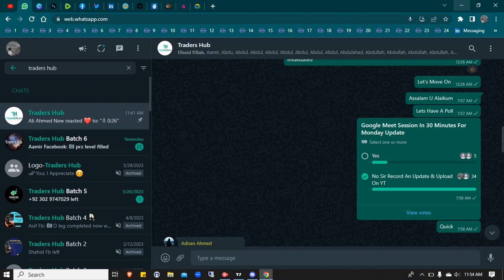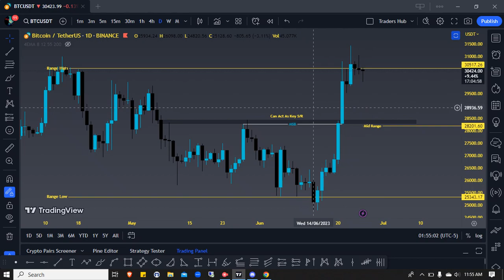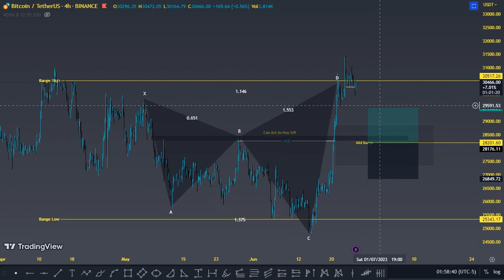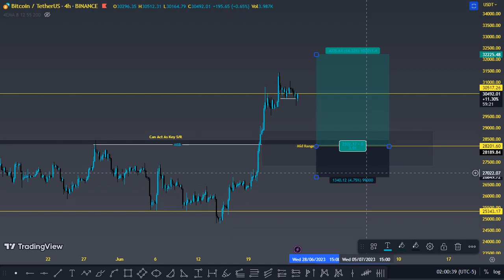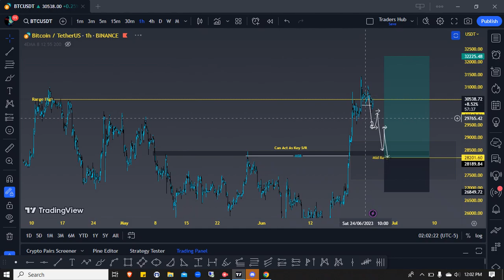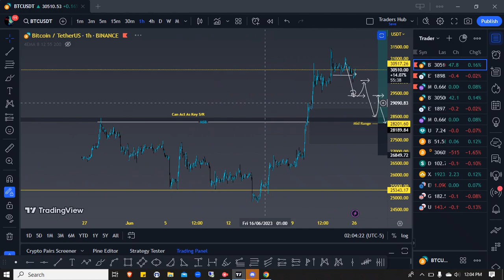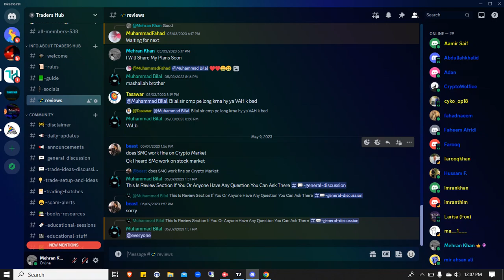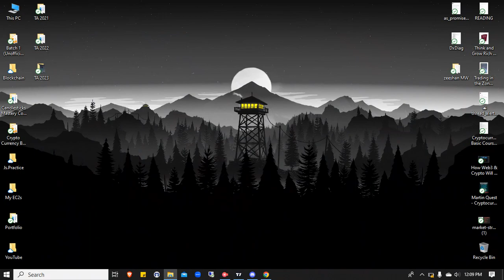Crypto Market Update | Mehran Khan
Follow On Twitter For Updates : @Xmeh_7